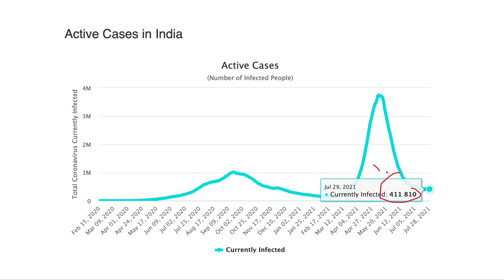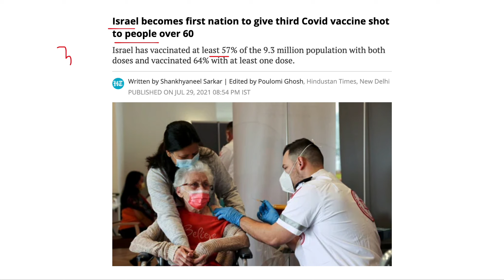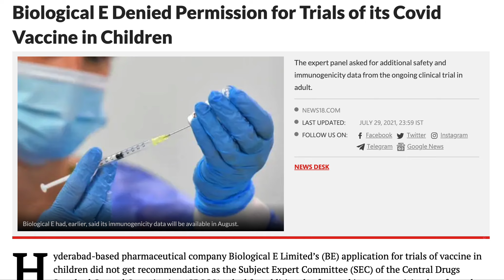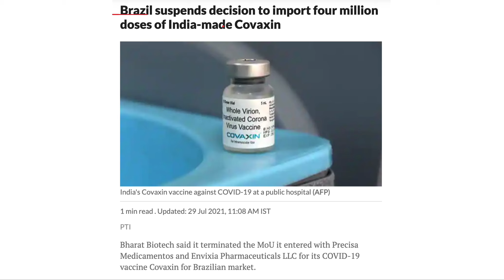DELTA CORONA VARINAT IN 132 COUNTRIES || COMPLETE LOCKDOWN IN KERALA || CORONA TODAY'S NEWS INDIA